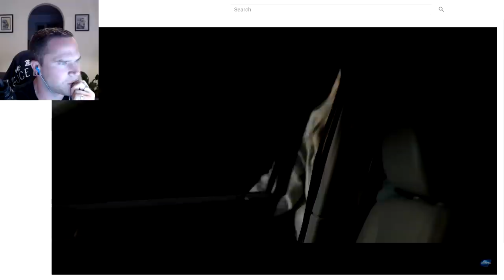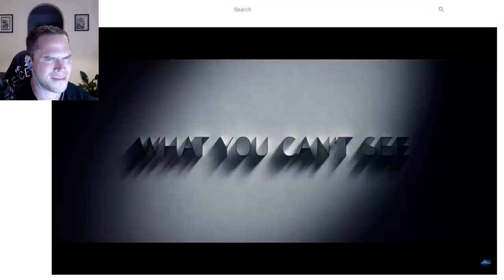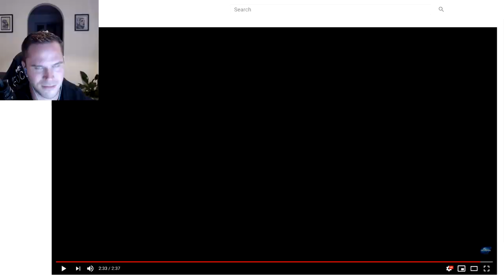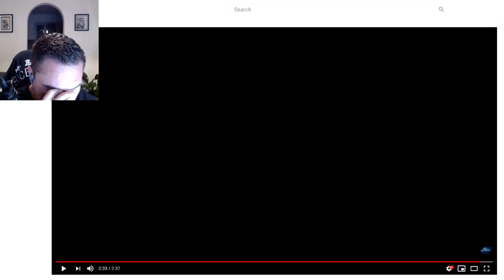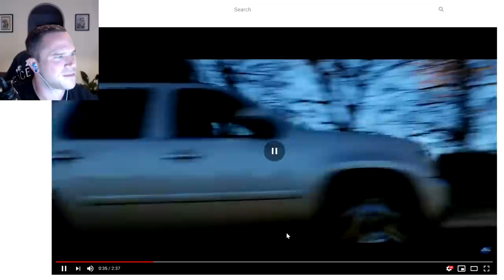The Invisible Man Trailer REACTION - LAME, Missed Opportunity